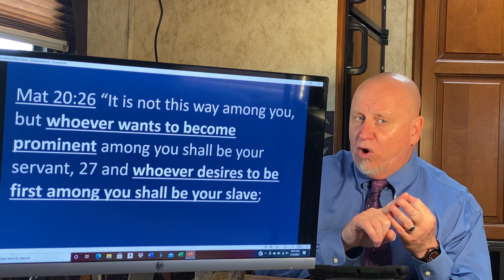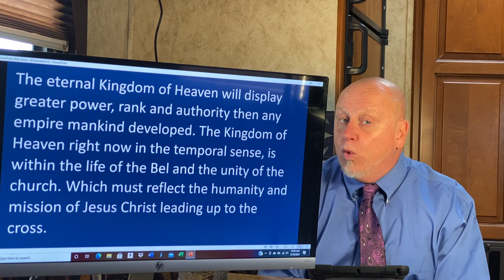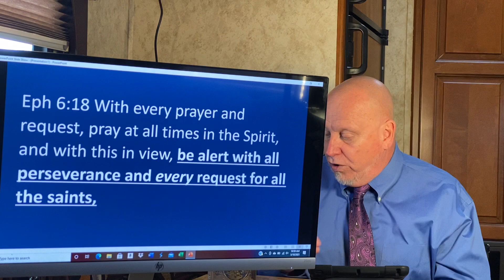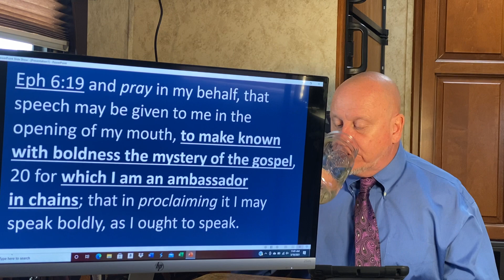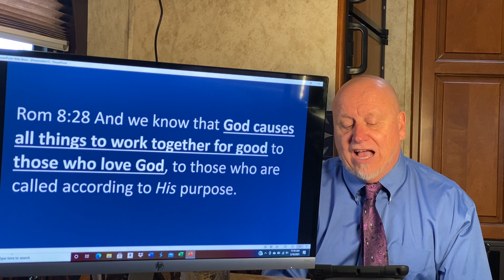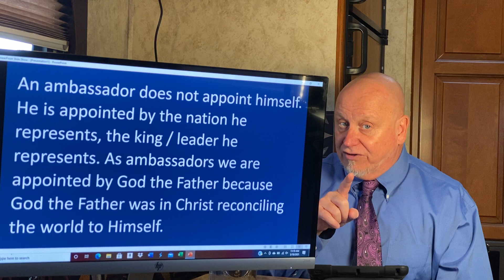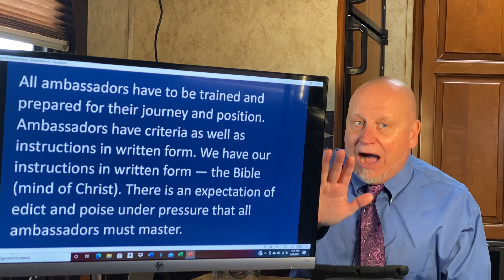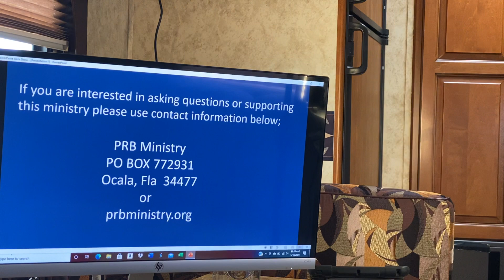Learn to live in your ambassadorship